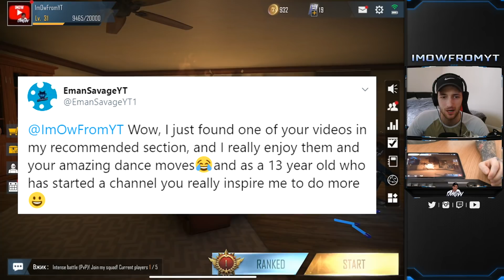MOST COMMON MISTAKES in AREA F2 (Become BETTER and SMARTER)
I'm going to show you the TOP 5 common mistakes people do on Area F2.

I have created a way for you to be able to support me even more than you do and earn official rewards/Benefits for doing so :)
This is NOT required and I'm NOT asking for donations BUT if you want support me then, THANK YOU! (Click Link Below)

Thumbnails by @aniketastronaut on Instagram.
If you enjoyed then feel free to click onto my channel and relax some more.
I try to upload as much as I can, I do put a lot of work into the videos.

PEACE!